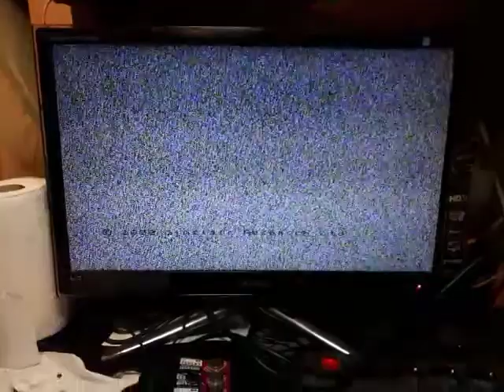ZXSpectrum ISSUE3B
In this only I changed to composite video.
I have that problem with video.
Any suggestion?